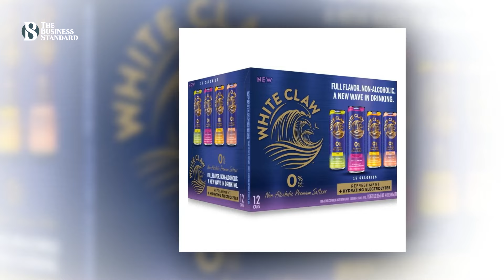লিওনেল মেসি: ফুটবল তারকা থেকে শিল্প উদ্যোক্তা | White Claw | Hydration Drink | The Business Standard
Lionel Messi: from football star to industrial entrepreneur
খেলা, মডেল, ব্যবসা সব কিছুতেই সাকিব আল হাসানের সঙ্গে যেন লিওনেল মেসির অদ্ভুদ মিল রয়েছে। এটি আরও দীর্ঘায়িত হতে পারে যদি রাজনীতিতে নাম লেখান এই আর্জেন্টাইন জাদুকর।